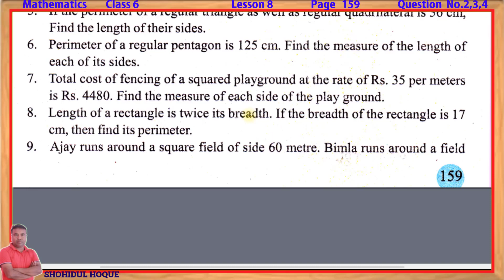Mathematics class vi lesson 8 Page no.159 Question 2,3,4 || Assam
Cont-